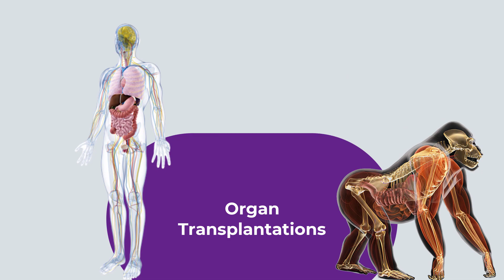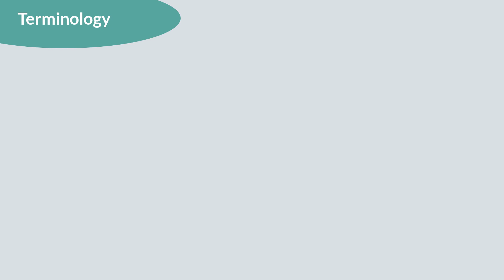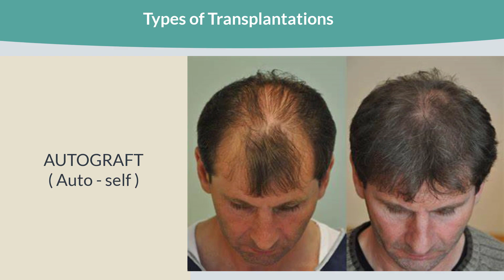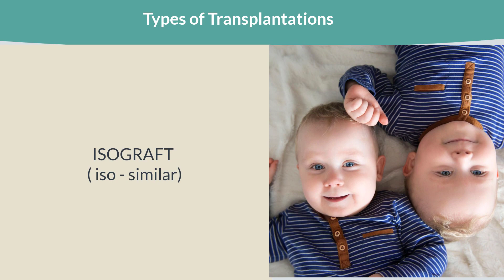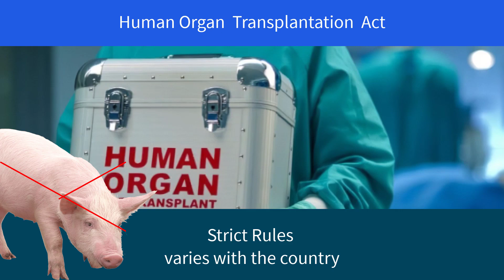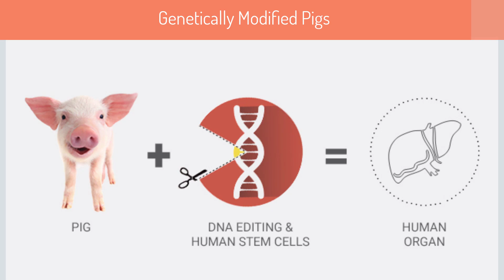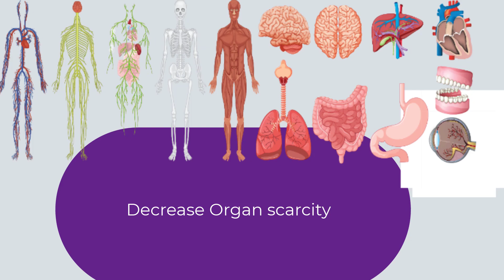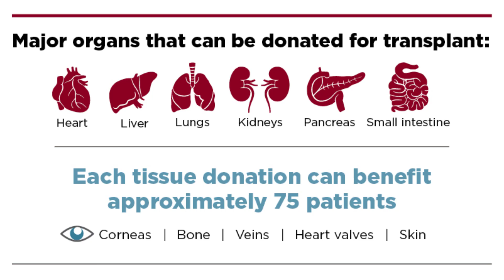First Pig to Human Heart Transplant | Maryland | Genetically Modified pig heart transplant 2022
0:00 Introduction
0:54 What is an organ transplantations ?
1:36 Terminology
2:42 Types of Transplantations
4:33 Human Organ Transplantation Act
5:43 Genetically Modified Pigs

pigs cloned for human organ transplants
can pig organs be used in humans
should pigs be used to grow human organs
what pig organs are used in humans
transplant from pig to human
the first pig-to-human organ transplants could happen this year
pig to human transplant
pig to human kidney transplant
pig organ transplants for humans 2022
pig organ transplants into humans
can pig organs be transplanted into humans
why use pig organs for human transplant
can animal organs be transplanted into humans
pigs organ transplant
first pig to human heart transplant
pig heart transplant to human 2022
pig heart transplant to human assam
successful pig heart transplant to human
can you transplant a pigs heart into a human
can a human survive with a pig heart
can you use a pig's heart to transplant
heart transplant from pig to human
pig heart transplant for humans
when was the first pig heart transplant
when was the first animal to human heart transplant
has a pig heart been transplanted into a human

genetically modified pigs advantages and disadvantages
genetically modified pigs human
genetically modified pigs kidney
genetically modified pigs pros and cons
genetically modified pigs for human transplants
genetically modified pigs disadvantages
genetically modified pigs for food
genetically modified pigs benefits
pigs for medicine and agriculture
genetically modified pigs as organ donors for xenotransplantation
genetically modified pigs
pig kidney human patient,
pig kidney to human telugu,
pig kidney to human tamil,
pig kidney transplant to human in hindi,
pig kidney transplant to human telugu,
pig kidney transplant to human in tamil,
pig kidney transplant to human malayalam,
pig kidney human body,
first dog to human kidney transplant,
pig kidney transplant to human hindi,
pig kidney transplant to human in telugu,
pig kidney transplant to human news,
kidney transplant of pig to human,
pig kidney transplant to human shorts,
pig kidney transplant to human tamil,
pig kidney transfer to human body